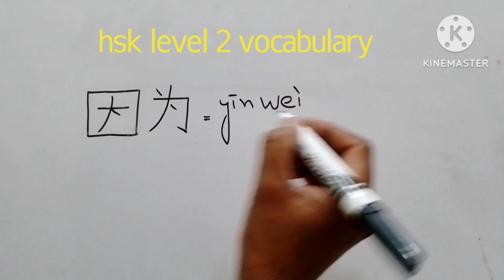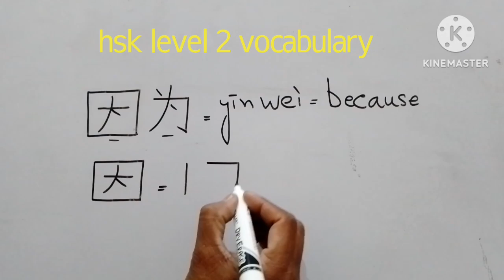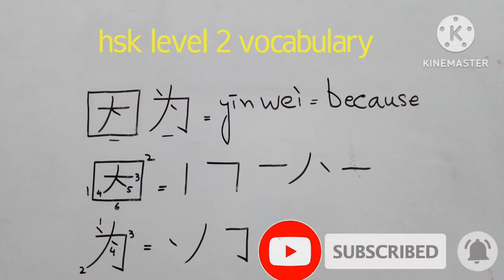Chinese hsk level 2 word 128因为(because) learn Chinese|learn Mandarin|hsk vocabulary|hsk words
how to write Chinese, how to write Mandarin, how to speak Chinese, how to speak Mandarin,